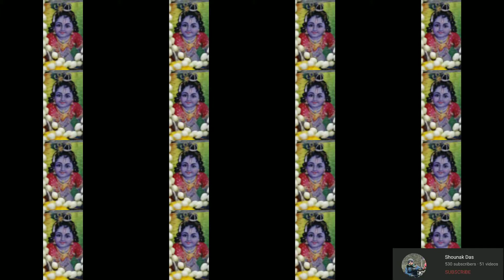শ্রেয়ানের প্রথম শ্রীকৃষ্ণ জন্মাষ্টমী পালন। Krishna Janmashtami ।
শ্রেয়ানের কৃষ্ণ জন্মাষ্টমী। Krishna Janmashtami ।